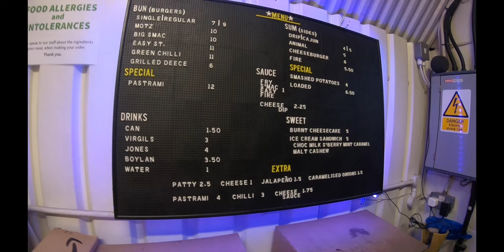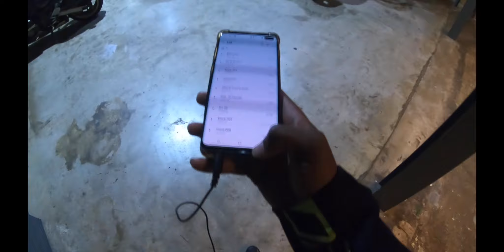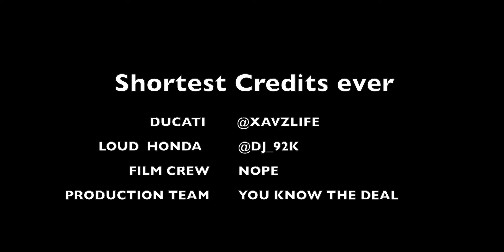Riding My DUCATI V4S Through A Restaurant Full Of People! (visiting Bike Shed)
Taking my bike out with a couple of friends to visit bike shed for the 1st time.
(My GOPRO audio was acting up again so you may not here my voice during the ride)

Gear I Use(Discounts Below)
DJI Ronin S
DJI
Ronin M
Canon EOS R Bundle
Canon EOS R
Canon 85mm 1.2ii
Canon 50mm 1.8
Canon 17-40mm
Canon 24mm 1.4 ii
Rode MIC Go
SanDIsk 128GB SDHC Card
B+W 77mm F Pro CPL Filter